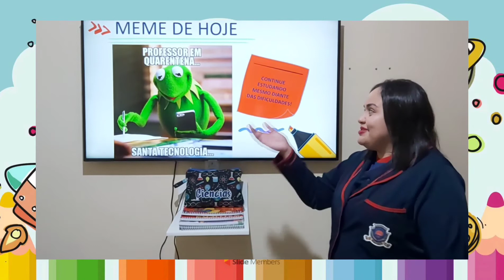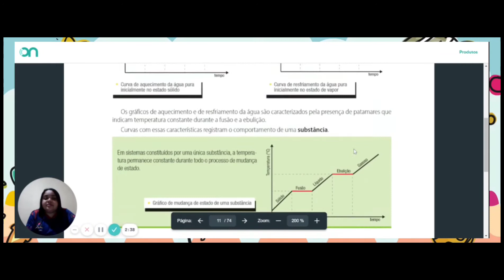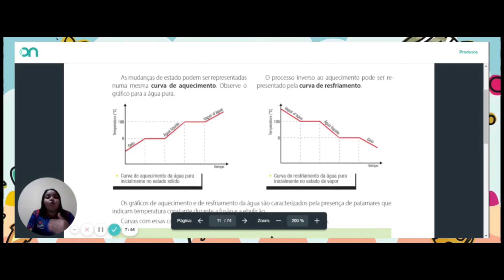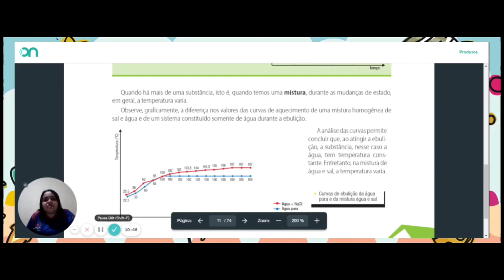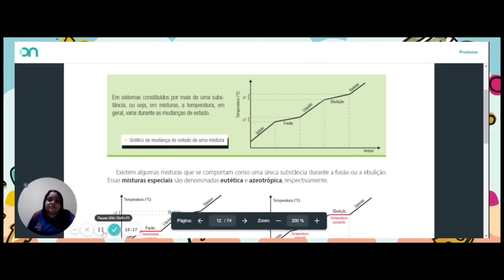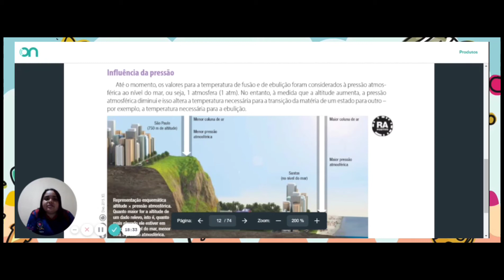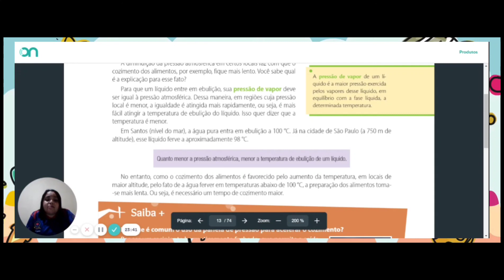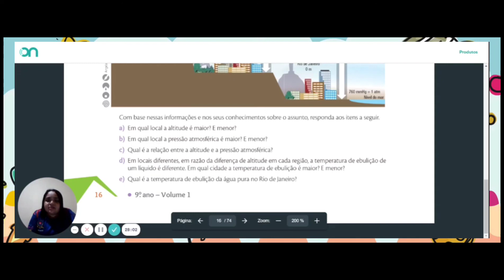Disciplina: Ciências. Assunto: Transformações da matéria. Data:16/02/2021. Aula 04